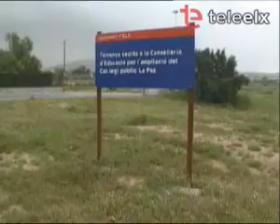Colegio La Paz. Infoexpres.es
Colegio La Paz.